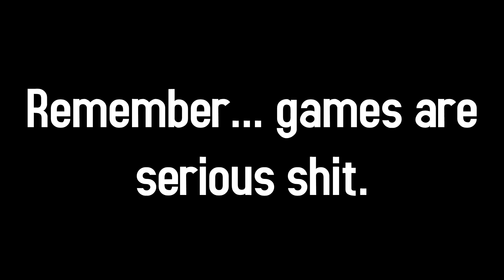Relaxing with Star Strikers - Episode 2: A.I. to the Rescue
Relaxing with Star Strikers is a video series by djWHEAT.  Originally recorded on Saturday,  May 25th, 2013, djWHEAT plays Star Strikers on BNET (StarCraft 2) and these are the stories that unfold during these matches.